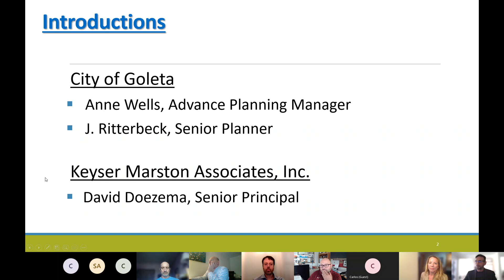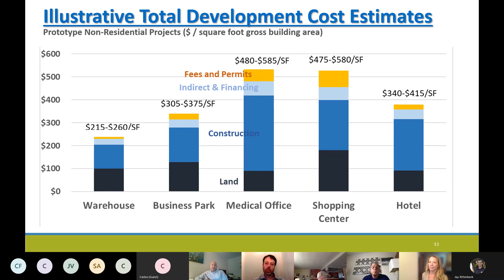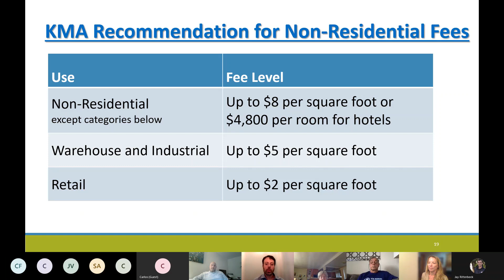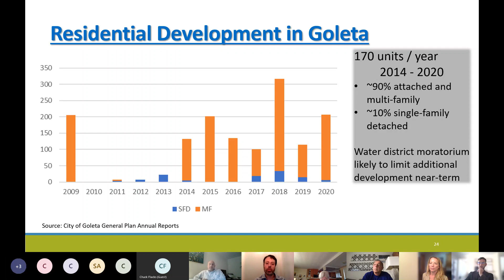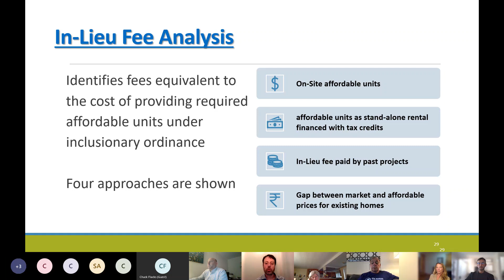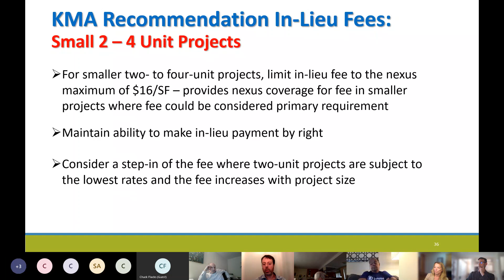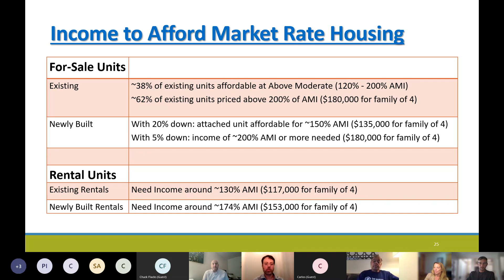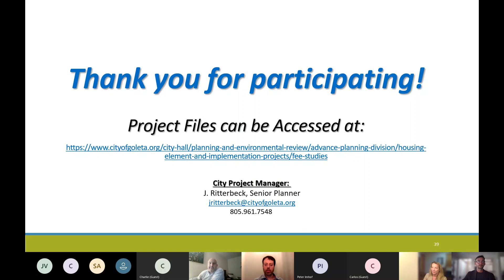Affordable Housing Fee Studies Virtual Public Workshop - August 24, 2021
The City of Goleta held a virtual meeting on Affordable Housing Fee Studies. Attendees participated in a robust discussion of the affordable housing needs within Goleta. City staff and consultants provided a presentation on two draft studies followed by an opportunity for questions and comments.